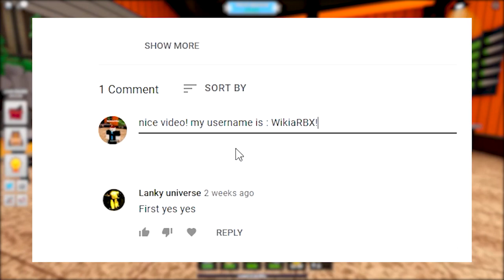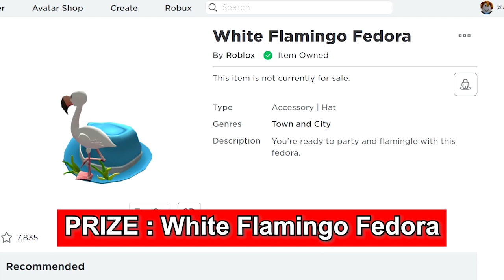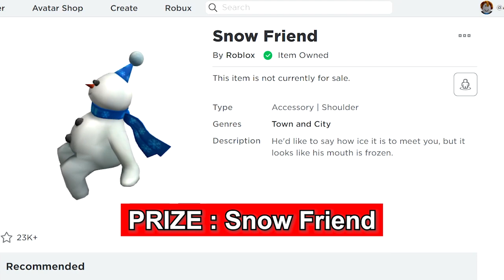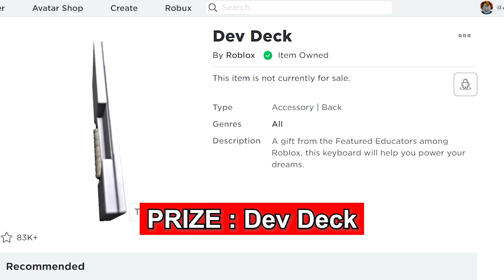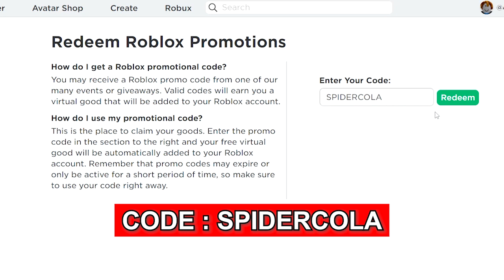ALL 7 NEW RALPH LAUREN Roblox Promo Codes on ROBLOX 2021!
ALL NEW Roblox Promo Codes on ROBLOX 2021! || All Roblox Promo Codes (2021)